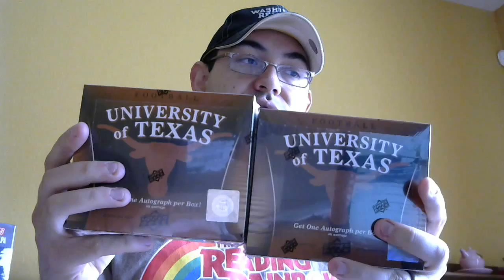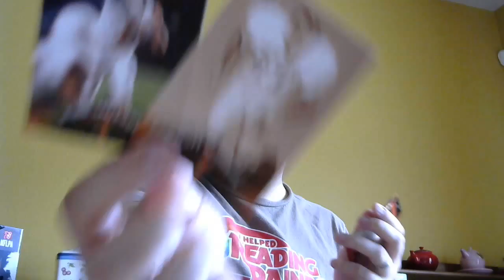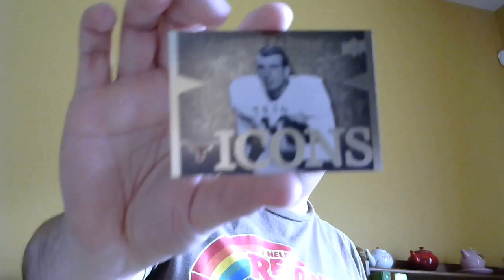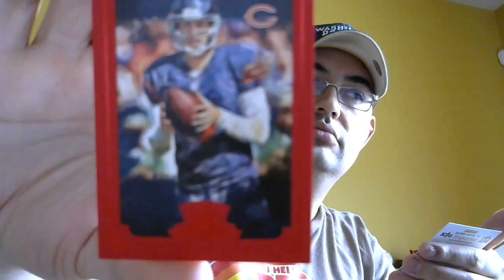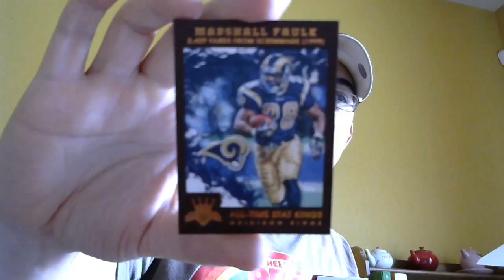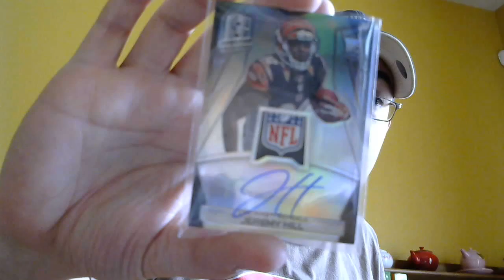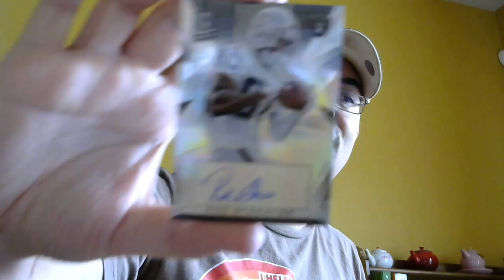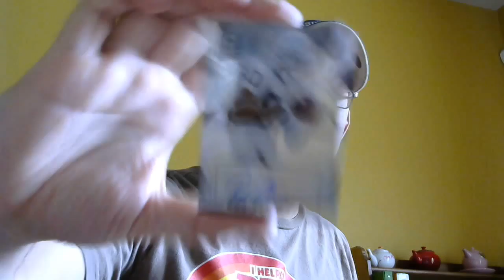October 2015 TradingCardCentral.com Football Group Break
Thanks to Dave and Adam's Card World for the two free boxes of University of Texas Football! We also break 2015 Gridiron Kings, and 2015 Panini Spectra. Among our hits is a HOFer, AND quite possibly our biggest hit in years. What is it? Watch and see!